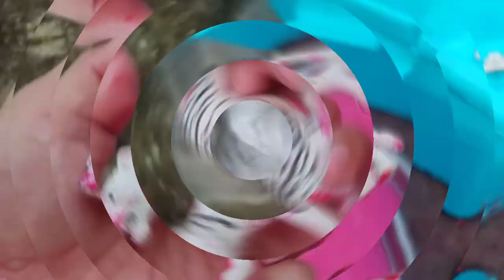Find and Clean animals Tiger, Cow, Horse, Wolf, Sheep, Elephant, Hippopotamus, Giraffe, Lion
Find animals Lions, Cows, Horses, Wolves, Elephants, Sheep, Hippos, Lions, Dinosaurs, Giraffes, Crocodiles, And elephant

Thank you all friends for your loyalty